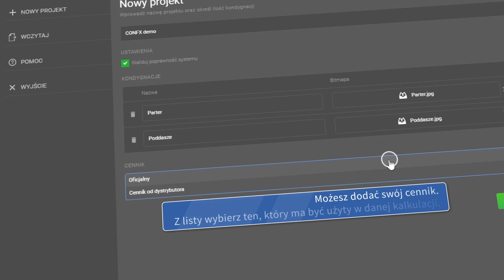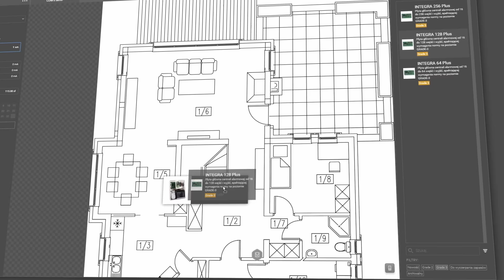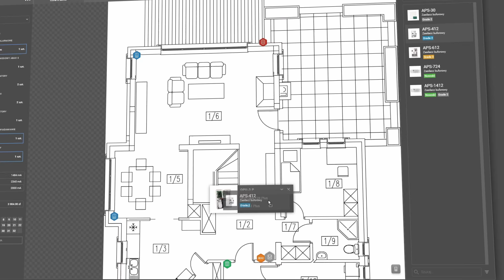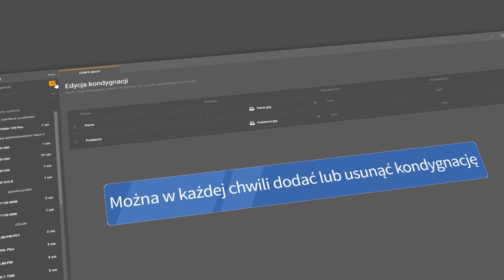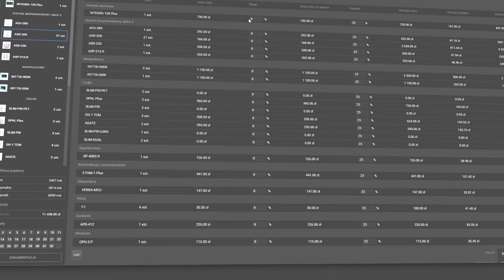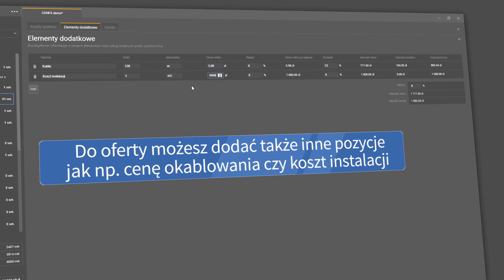CONFX – konfigurator sprzętowy SSWiN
Konfigurator sprzętowy CONFX to program przeznaczony dla instalatorów. Ułatwia konfigurowanie systemów sygnalizacji włamania i napadu bazujących na centralach z rodziny INTEGRA, VERSA i PERFECTA oraz modułu MICRA.

CONFX umożliwia tworzenie ofert z możliwością dołączenia pełnej dokumentacji urządzeń i ich rozmieszczenia na planie obiektu.

Więcej informacji o funkcjonalności i możliwościach CONFX, jak również szczegółowa instrukcja obsługi, znajdują się na stronie programu